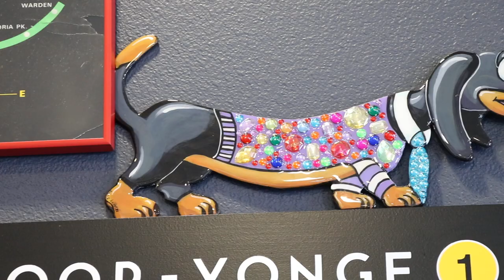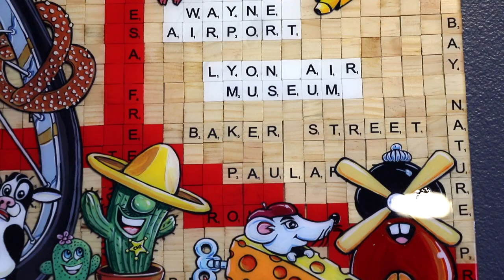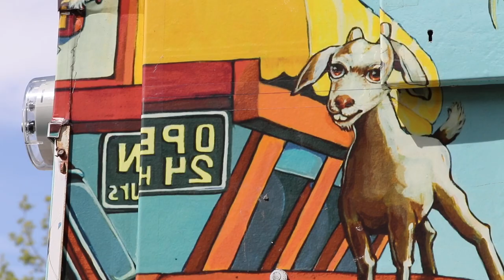Costa Mesa PORTRAITS - Marie Lavallée, Mixed Media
Mixed media artist Marie Lavallée's whimsical creations reflect many of her eclectic life experiences and personal interests, incorporating dogs, classic cars, scrabble pieces and found objects she enhances and manipulates to create "saturated fun."  You can learn more about Marie at wittyartist.com, and more about the City of the Arts at costamesaca.gov